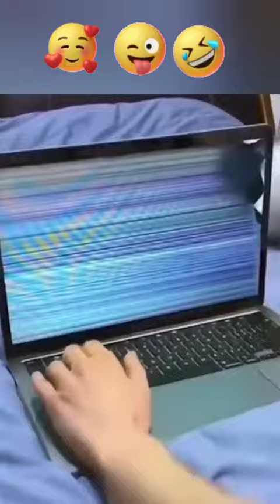❤ Funny Cats 🐱- Best Of The 2022 Funny Cat Compilation 🤣 - Funny Cats Videos#shorts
❤ Funny Cats 🐱- Best Of The 2022 Funny Cat Compilation 🤣 - Funny Cats Videos
Welcome to this channel to all cat lovers. On this channel you will find many videos with cute and funny cats.